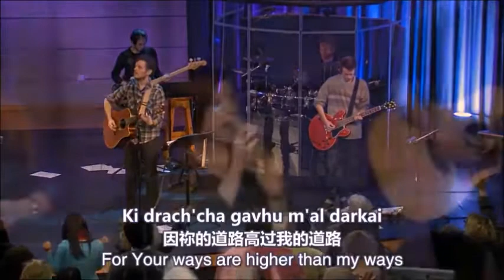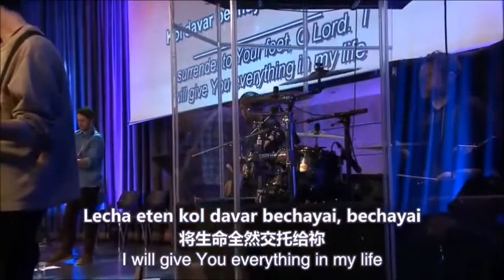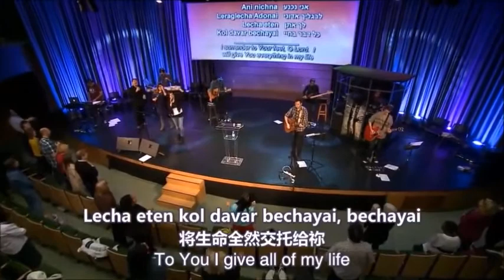Elohei Yishi 拯救我的神 God of my salvation with Lyrics - MJAI